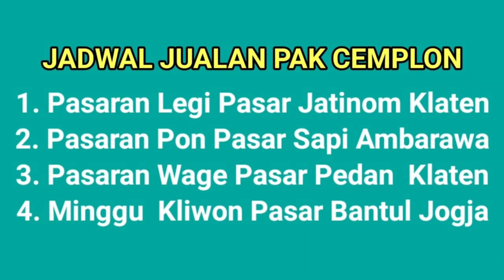YEN MURAH RAYAHAN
Kamis Pon Pasar Hewan Ambarawa 7 April 2022